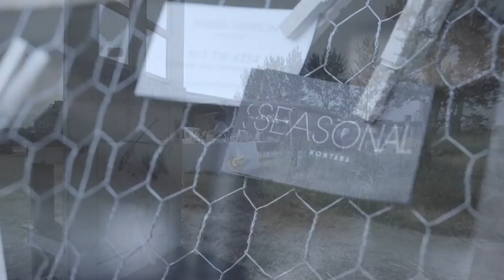Seasonal Montana :: Farm to Table Catering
Seasonal Montana is a Montana farm to table catering company owned by Melissa Harrison. The Seasonal Montana farm to table dinners and catering feature the best that Montana’s farms and ranches have to offer. We also offer custom Montana vacation packages directed towards fly fishermen and women. Our culinary philosophy maintains that cooking should be based on the finest and freshest local ingredients produced sustainably. We procure ingredients from Montana farmers, ranchers, and producers whose dedication to sustainable agriculture and the farm to table movement assures Seasonal with a consistent supply of fresh and organic ingredients. We have created this special video from our farm to table dinner at Sabo Ranch in Harrison, Montana to showcase our passion for food, cooking, catering & Montana Made. Sabo Ranch is a premier source for Devon breeding stock for the West, gourmet 100% grasped/grass finished beef. Jersey Cattle and American Guinea Hogs raised on clean fields free of toxic chemicals, without hormones or antibiotics. Sabo Ranch is owned by Mark and Jenny Sabo they are committed to managing the land sustainably, keeping land and animals healthy for future generations. This video is a passionate story depicting the importance of the origin of where food comes from and how it tastes on the plate. Farm to table has honorable origins and Melissa Harrison of Seasonal Montana wants the future of farm to table to speak for itself.